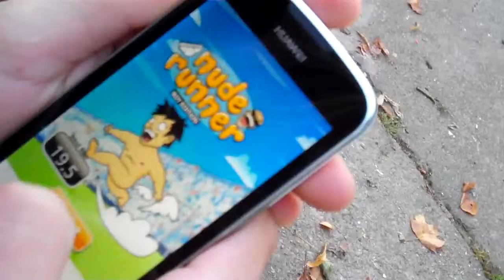EYE TREE! (07.10.12) DAY 195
sjoiaklhdjkfhndljcknjkfrdcm